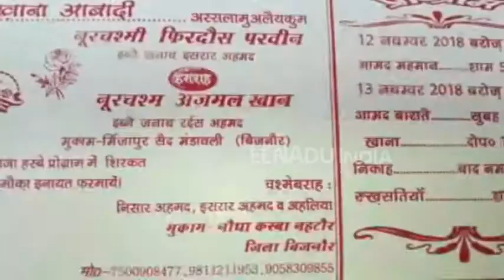बिजनौर: बाइक की डिमांड पूरी न होने पर, नहीं पहुंची बारात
बिजनौर: नहटौर थाना क्षेत्र में एक परिवार पर गमों का पहाड़ टूट पड़ा. बारात न आने से शादी की सारी तैयारियां धरी की धरी रह गईं. लड़का पक्ष की ओर से दो दिन पहले बाइक की डिमांड रखे जाने और बाइक की व्यवस्था न होने को लेकर दूल्हे के घर वाले बारात लेकर निकाह करने नहीं पहुचे, इसके बाद शादी की खुशियां मातम में बदल गई.